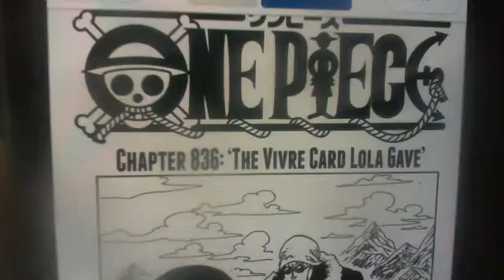One Piece Chapter 836 Live Reaction/Review Cracker vs Luffy?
Thoughts on the chapter?